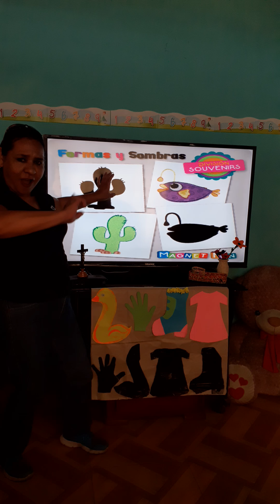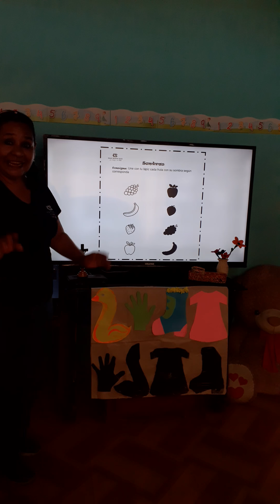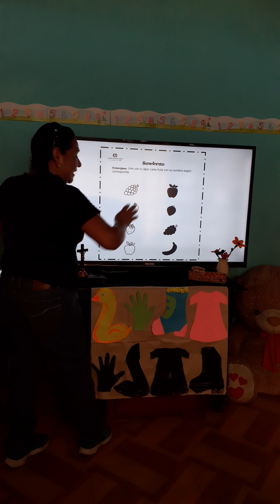Figura y sombra